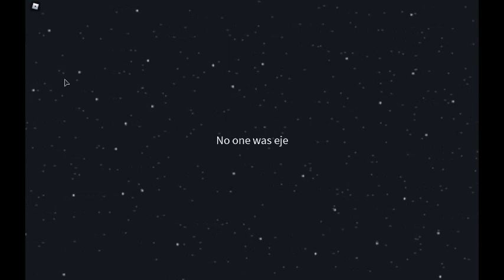I blowed up his face!! Among Us in Roblox part 2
If  we hit 30 subs ,i will play the real "Among Us" & if we have 100 subs i will show my face:)we will play Minecraft,Fortnite and all amizing games!